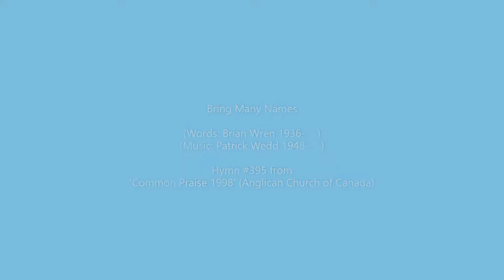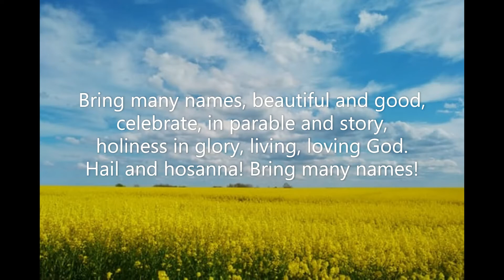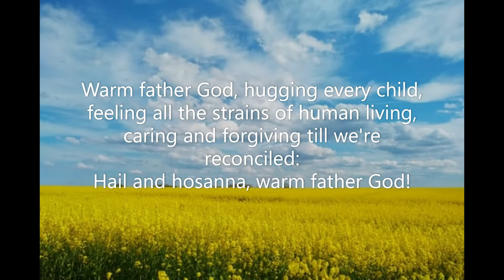Bring Many Names (#395 Common Praise 1998 - Praise) Brian Wren Patrick Wedd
Piano track for Hymn #395 'Bring Many Names' from the 'Common Praise 1998' hymnal of the Anglican Church of Canada.  Words: Brian Wren (1936-    ) Music: Patrick Wedd (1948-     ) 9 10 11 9 Tune: Waterdown  August 2021. Piano: Robert Aszmies